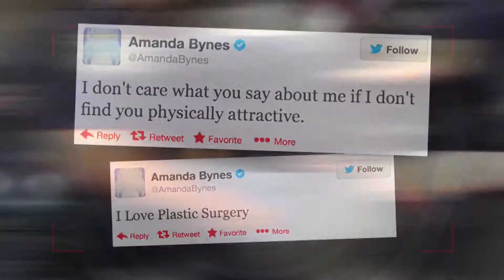Amanda Bynes s'en prend au Président et à la Première Dame des États-Unis sur Twitter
Avec ses remarques superficielles sur Twitter, on dirait qu'Amanda a vraiment touché le fond. Et avec sa dernière déclaration peu sympathique qui vise les Obama, espérons qu'Amanda trouvera rapidement de l'aide.